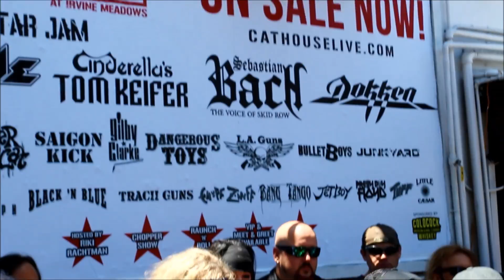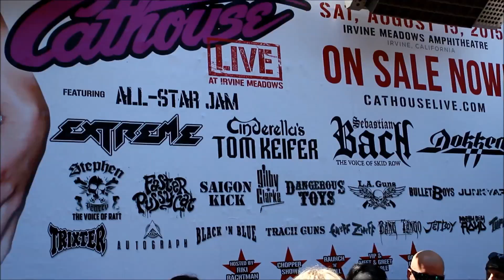Riki Rachtman at the Cathouse Live Press Conference 7/15/2015